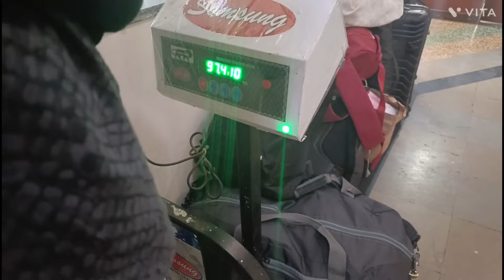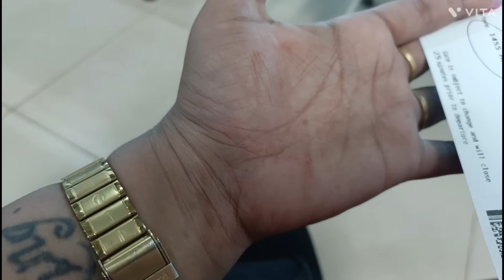Bye bye mundgod, Today my mom drop me to airport ✌️😚Full funny vlog ✌️🤣dailyvlog